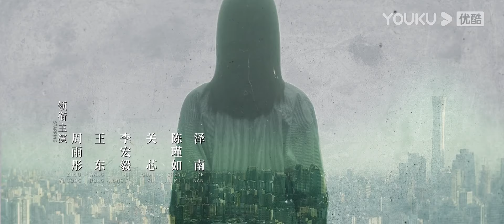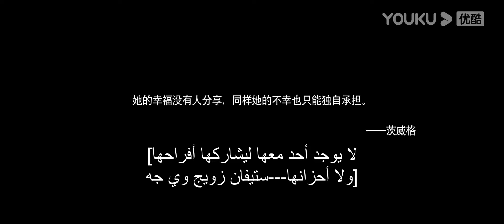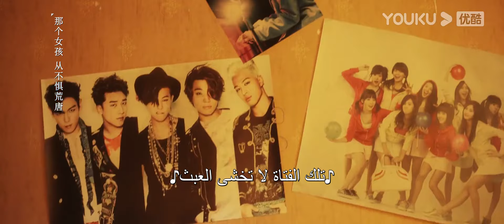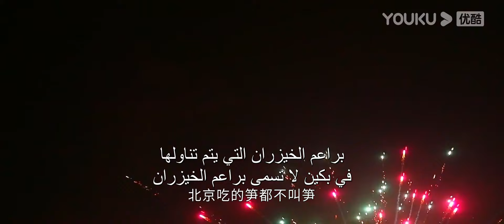"العالم الأروع"｜الحلقة 29｜مسلسل حضري، مكان العمل｜تشو يوي تونغ، وانغ دونغ، لي هونغ يي｜YOUKU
【العالم الأروع】البطلة تتسلل بطريق الخطأ إلى عملاق الإعلام على الإنترنت، ويظهر المسار الوظيفي للحياة أيضًا كيف يتحمل الشباب التغييرات ويتبنون التغييرات في العصر الجديد.  يستخدم الشباب حيويتهم القوية للمقاومة بعناد، ويدركون في دمائهم ودموعهم أن الشكوى والشكوى والاستسلام والسلبية ليست أفضل الحلول للمشاكل. كيف تتعرف على نفسك وتعيش في وئام مع نفسك يمكن أن تواجه هذا العالم الرائع بشكل أفضل.

  الممثلون: تشو يوي تونغ / وانغ دونغ / لي هونغ يي / غوان شين / تشنغ جين روى / زي نان / ليو يون / تشو يوي تشن / باو جيان فنغ / كاو لي / تشنغ شياو نينغ / ليو تشنغ لين / شياو هان / كوي شين شين / فانغ شياو لي / لينغ هاي مينغ
الحلقات: 40
 وقت التحديث: قم بتحديث حلقة واحدة كل ثلاثاء إلى يوم السبت